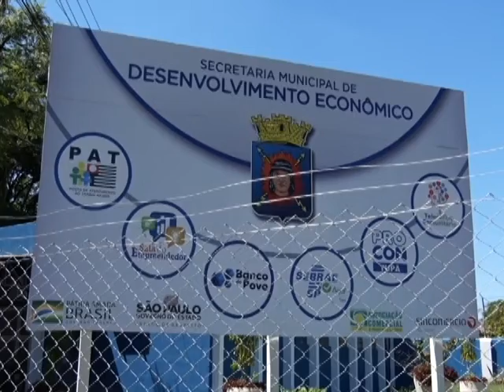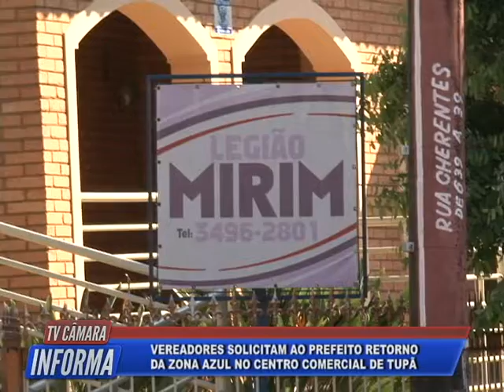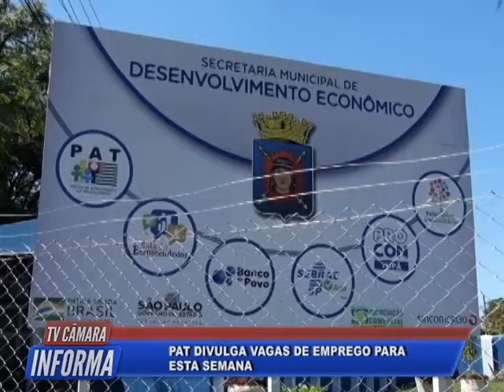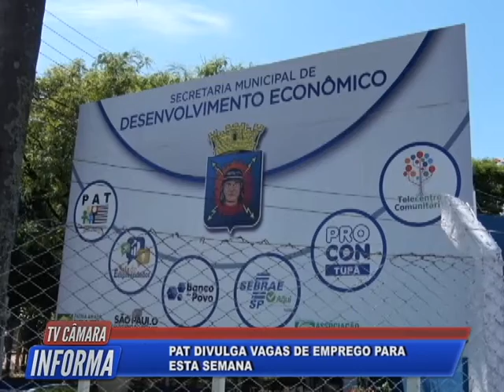Tv Câmara Informa 15/03/2022 - Bloco 1